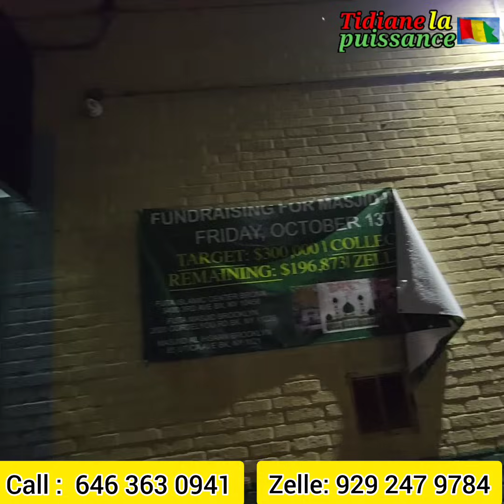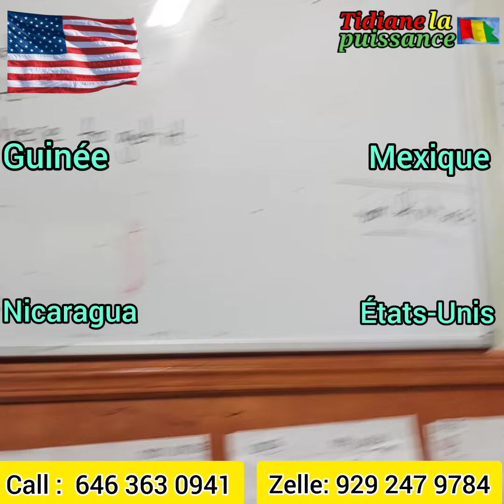🚨 Le rêve Americain: Plus de 100 personnes dorment dans la mosquée Futa Islamic Center de Bronx